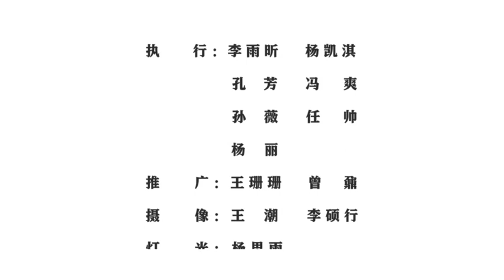【东西问•中外对话】德国经济界人士：德中气候合作需要更多“建桥”精神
德国联邦经济发展与外贸联合会（BWA）主席米夏埃尔•舒曼（Michael Schumann）近日在由中国新闻网主办，德国联邦经济发展与外贸联合会协办的“东西问•中德气候对话”上表示，在应对气候变化和推广新能源方面，中国是德国不可或缺的伙伴，双方合作有潜力成为欧中关系典范。针对德中在新能源汽车等方面“竞争是否会超过合作”的问题，舒曼认为，双方在汽车等行业有着大量良好的合作，各方应该鼓励“建设桥梁”的合作精神，而非鼓吹走向对抗。